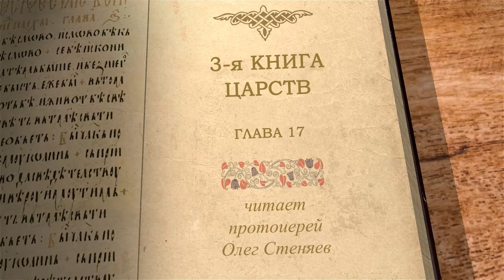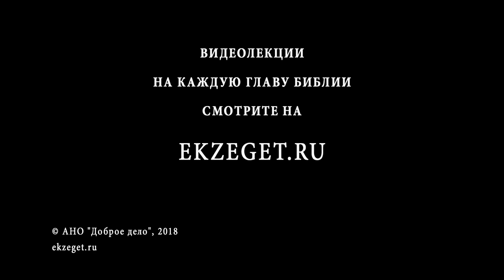3-я книга Царств. Глава 17. Протоиерей Олег Стеняев. Ветхий Завет